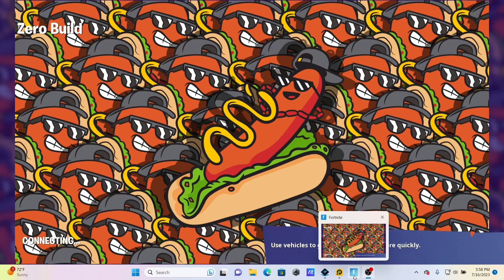HOW TO GET FREE FORTNITE SKINS AS A SUB!!!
TODAY WE ARE GIFTING A SKIN TO THE FIRST PERSON TO SHARE BIGJOJGAMING ON INSTAGRAM